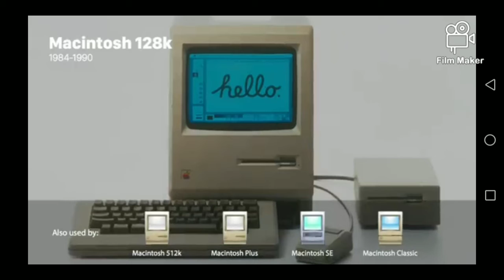Apple mac OS startup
Made by Windows expert